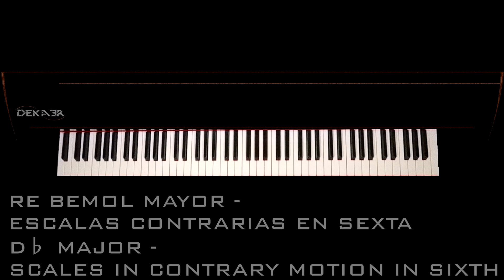RE♭ MAYOR - ESCALAS CONTRARIAS EN SEXTA • EJERCICIO, ESTUDIO, DIGITACIÓN, TUTORIAL PIANO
🎹 RE BEMOL MAYOR - ESCALAS CONTRARIAS EN SEXTA  - D♭ MAJOR - SCALES IN CONTRARY MOTION IN SIXTH 🎹

DeKa3r.
Rubén García.